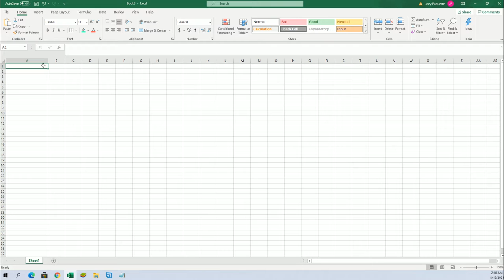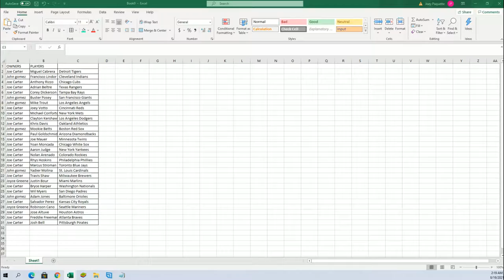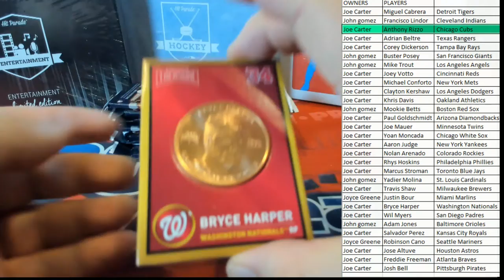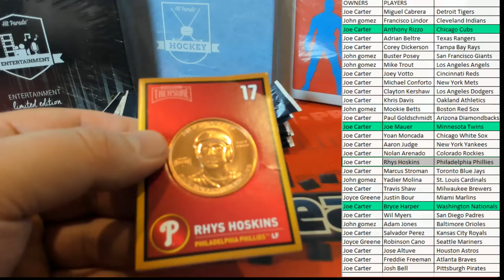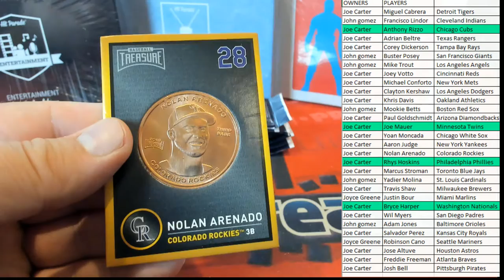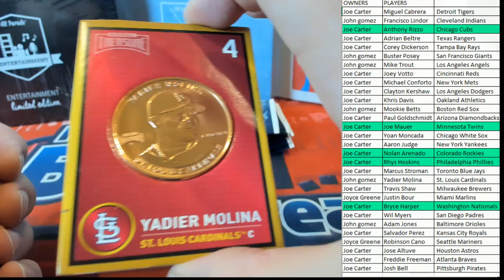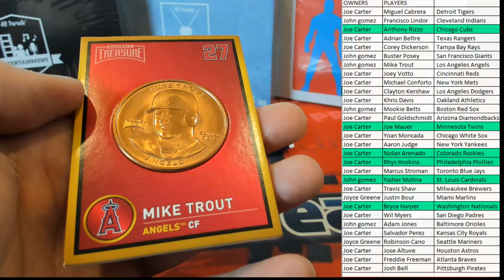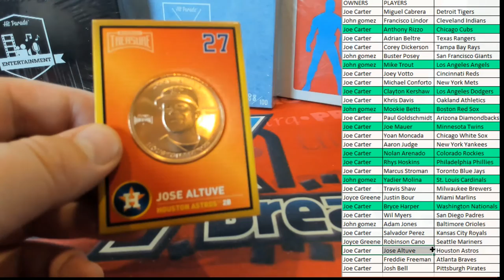2018 Baseball Treasure Collectible Trading Coins Hobby ID 18COLLCOINS103